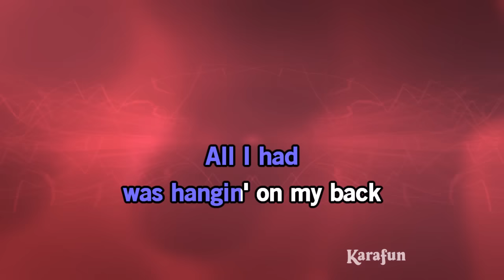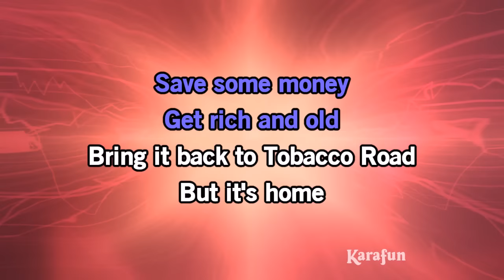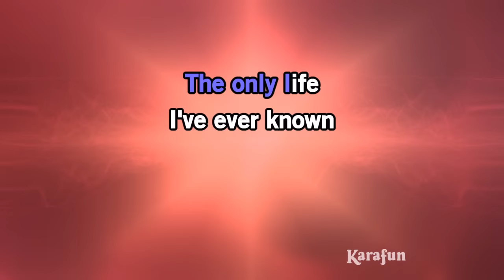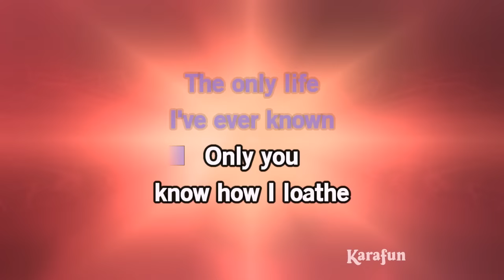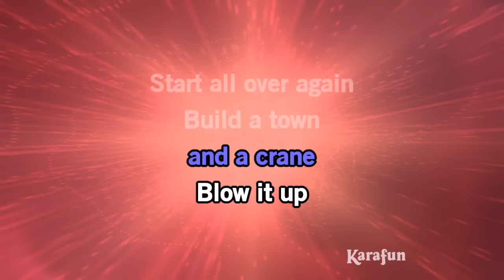Tobacco Road - David Lee Roth | Karaoke Version | KaraFun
ℹ️ This version contains a low volume vocal guide to help you learn the song. The karaoke version without the vocal guide is available This recording is a cover of Tobacco Road as made famous by David Lee Roth. This version is not the original version, and is not performed by David Lee Roth. This instrumental/playback version contains a vocal guide, the lyrics and backing vocals.